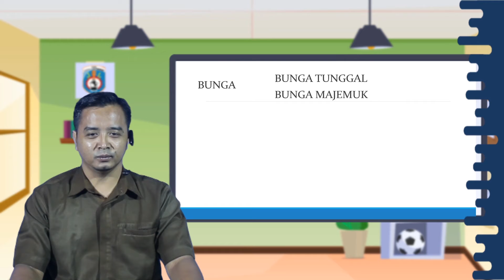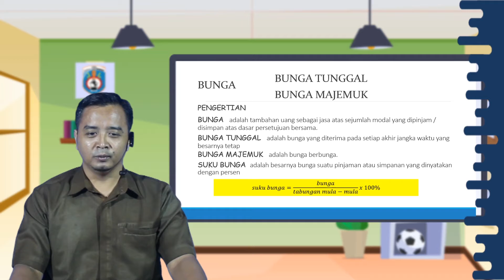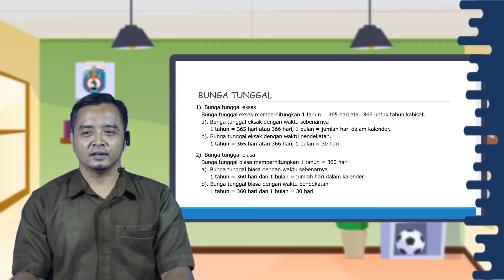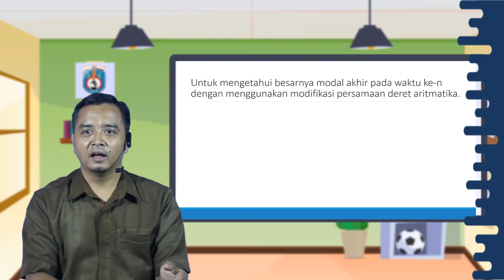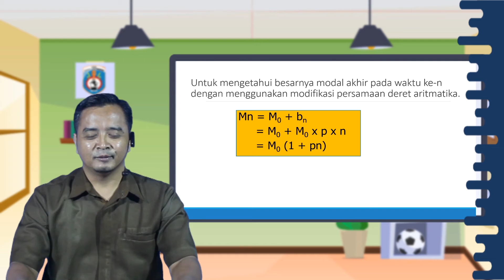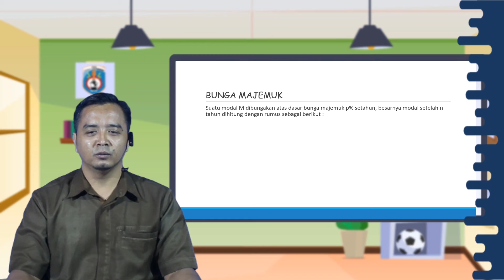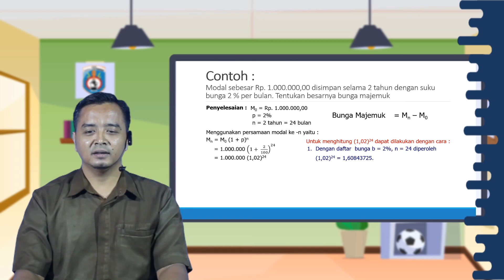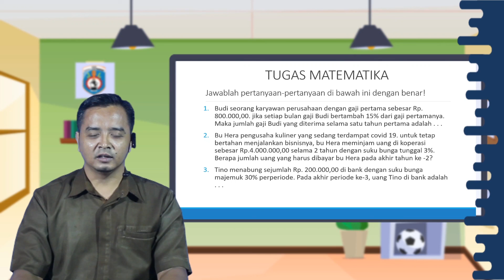Penerapan Baris & Deret pada Perhitungan Keuangan, Matematika Kelas X SMK Taruna Jaya prawira Tuban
Simak yuk video pembelajaran Matematika  Kelas X hari ini...

Pada video ini, kita akan mempelajari Penerapan Baris dan Deret  pada Perhitungan Keuangan.

Jangan lupa Absen pada kolom komentar dengan format:
Nama